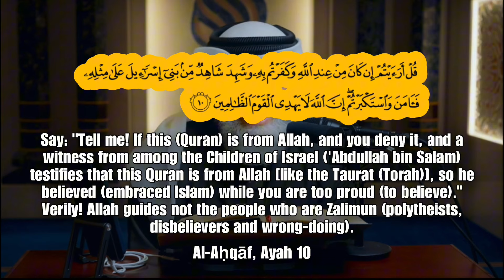Cancel Culture in Medinah - Abdullah ibn Salam’s story